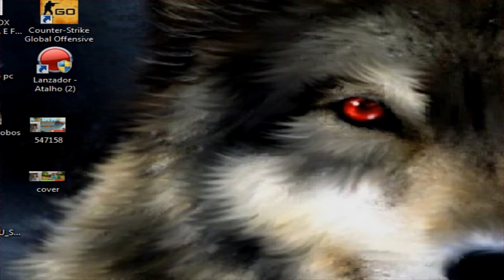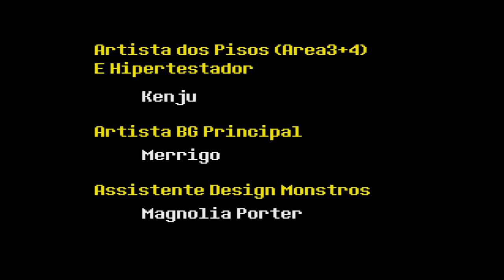undertale parte final asgore